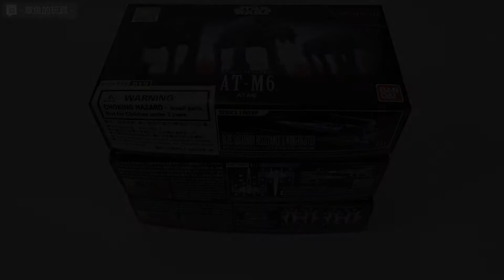万代 VEHICLE MODEL 010 A翼星际战斗机 开盒制作简评！【章鱼的玩具】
啊,较大面积的补色还是喷涂方便。